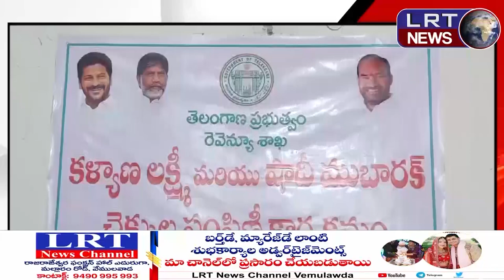కల్యాణ లక్ష్మీ, షాదీ ముబారక్ చెక్కుల పంపిణీ ||| LRTNEWS